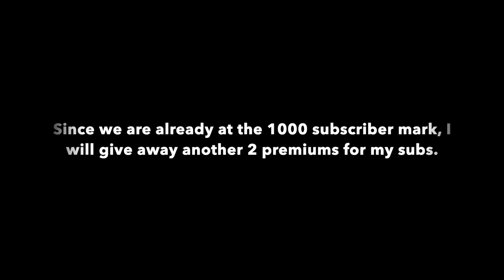PREMIUM GIVEAWAY, AGAIN!! || RAGNAROK MOBILE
Hi guys,

I will be also giving another giveaway of 2 premiums to 2 of my subs at the 2500 subs mark!